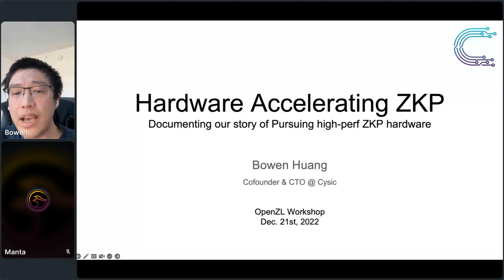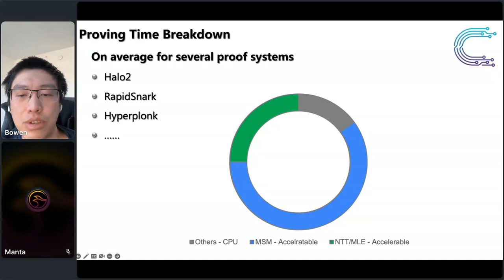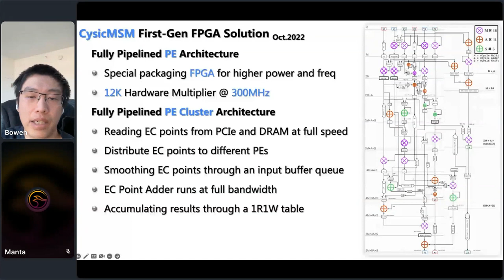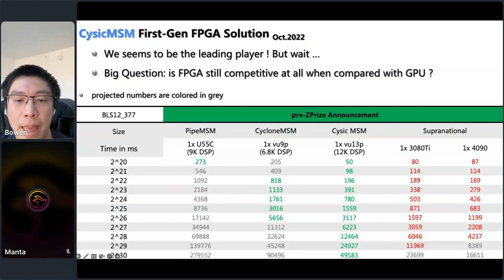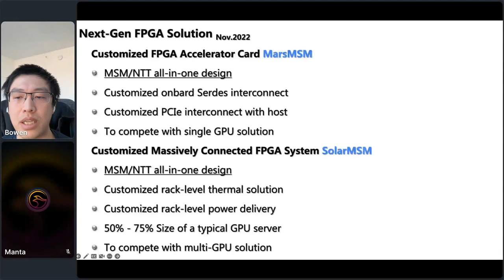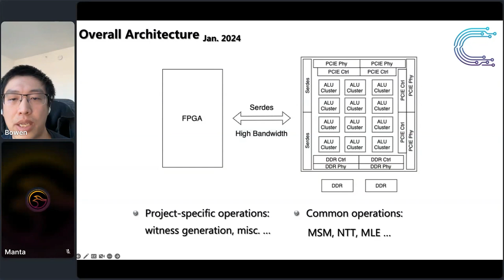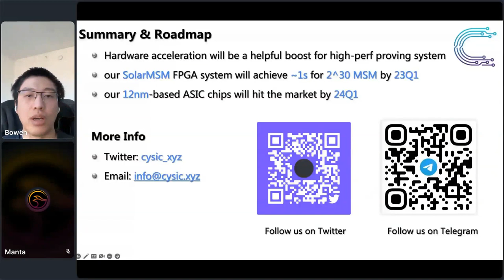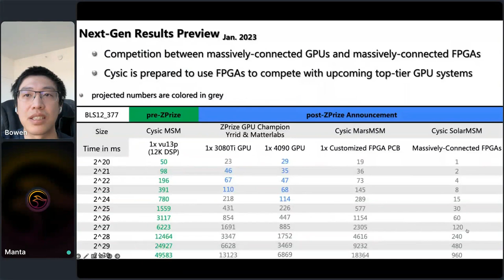OpenZL Talk 5: Hardware acceleration of ZKP, Bowen Huang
"Speaker*
Bowen Huang, Cofounder & CTO at Cysic

*OpenZL Talk5*
Hardware acceleration of ZKP

*Abstract*
The main bottleneck in deploying ZKP is the time-consuming proof generation process, where the multi-scalar multiplication is a major part of it. For better efficiency, we propose a fully pipelined acceleration design for the proof generation process. Our design combines novel algorithmic approaches and hardware-specific optimizations. We implemented and tested our design on FPGA, which outperforms the current state-of-the-art GPU-based solution.

*About OpenZL*
OpenZL is an initiative that we started at @MantaNetwork to make it easier for devs who aren’t cryptography experts to build zero-knowledge proofs into their applications. The goal is to make ZKP accessible not just to cryptographers but to all developers.

*About Manta Network*
Manta Network is committed to building a better Web3 world through privacy protection. Manta’s product design starts from first principles and provides end-to-end privacy protection for blockchain users through leading cryptography architectures such as zkSNARK. While ensuring privacy, Manta offers interoperability, convenience, high performance, and auditability, allowing users to conduct private transfers and transactions between any parallel chain of assets. Manta’s vision is to provide more convenient privacy protection services for the entire blockchain world.